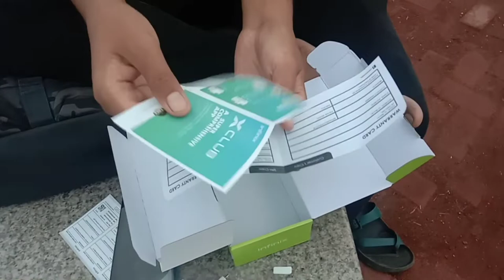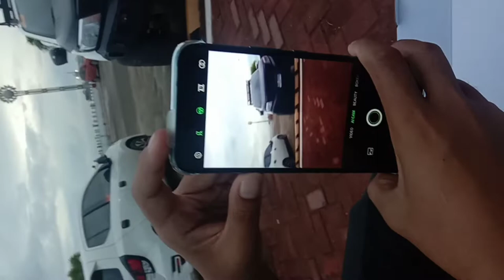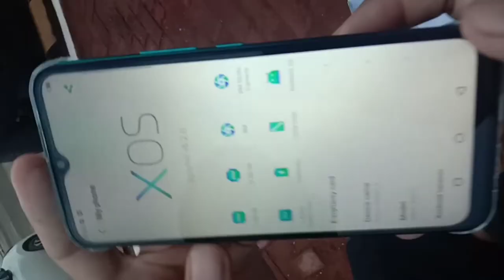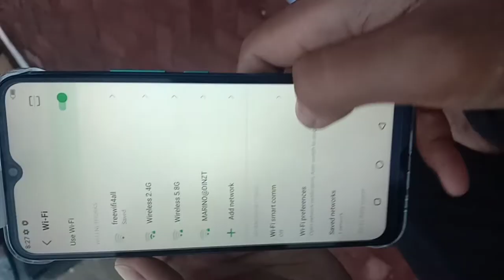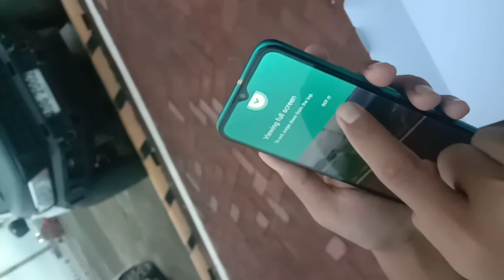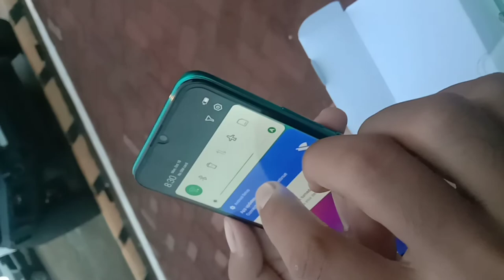UNBOXING ANDROID PHONE INFINIX SMART 5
DOLPHIN V6.2.0
ANDROID10